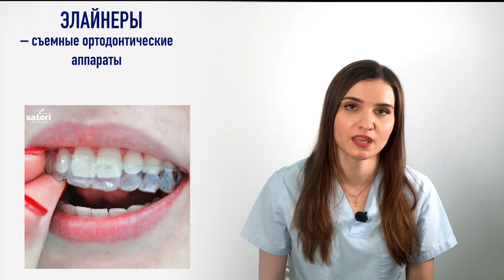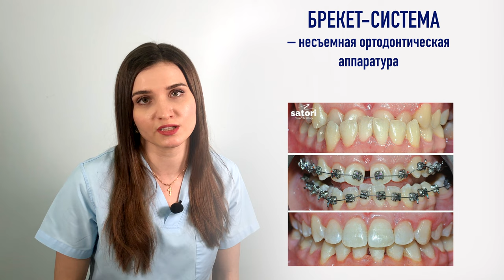ЭЛАЙНЕРЫ ИЛИ БРЕКЕТЫ, ЧТО ВЫБРАТЬ?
Выбор метода ортодонтического лечения зависит от возраста пациента и сложности клинической ситуации. Также учитываются предпочтения пациента, его образ жизни, профессия, эстетические требования, финансовые возможности.

Чтобы определить план лечения и рассчитать его стоимость врач-ортодонт снимает оттиски зубных рядов, отливает по ним гипсовые модели, назначает рентгенологические обследования, такие как ортопантомография, телеренгенография, в некоторых случаях компьютерная томография. По гипсовым моделям челюстей и снимкам ортодонт проводит необходимые расчеты, определяет оптимальный способ ортодонтического лечения и составляет план дальнейших действий.

В настоящий момент существует два основных метода исправления прикуса у подростков и взрослых пациентов: лечение с помощью брекет-систем и с помощью элайнеров.

Элайнеры - это съемные ортодонтические аппараты. Они представляют собой прозрачные капы из плотного пластика. Основное их преимущество - эстетичность. Они практически не заметны в полости рта. При лечении элайнерами используются также дополнительные элементы, такие как эластичные межчелюстные тяги, абатменты （это специальные накладки на зубы), кнопки, микровинты.
Основной недостаток этого метода лечения состоит в ограниченности показаний к его использованию. Элайнеры рекомендуют при незначительных нарушениях прикуса, например, при небольшой скученности зубов, при нарушениях положения отдельных зубов, для закрытия диастем и трем. В более сложных клинических ситуациях целесообразнее применять брекет-системы.

Брекет-системы - это несъемная ортодонтическая аппаратура, основными действующими элементами которых являются брекеты и дуги. В качестве дополнителтных элементов выступают эластичные цепочки, эластичные межчелюстные тяги, кнопки, микровинты, эластичные и металлические лигатуры, окклюзионные накладки.
Брекеты бывают лигатурные и самолигирующие, металлические, керамические, сапфировые, вестибулярные и лингвальные. Как уже говорилось ранее, брекеты подходят для лечения как простых, так и сложных ортодонтических задач.

После расчетов и составления плана лечения, ортодонт обсуждает его с пациентом, при необходимости в план вносятся коррективы.

В этом видео:
00:06 Врач-ортодонт Масленникова Яна Владимировна
00:14 Выбор метода ортодонтического лечения
00:38 План ортодонтического лечения
00:51 Какие снимки нужны для ортодонта.
01:13 Методы ортодонтического лечения у взрослых
01:26 Элайнеры
02:26 Брекет-система
02:56 Виды брекет-систем
03:28 Спасибо за просмотр видео!